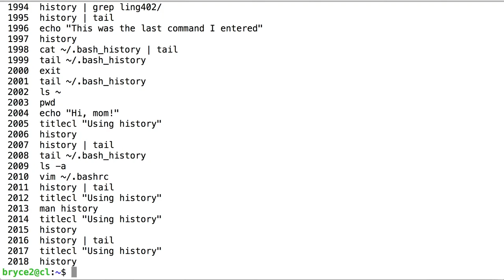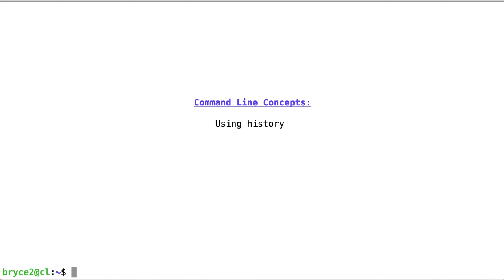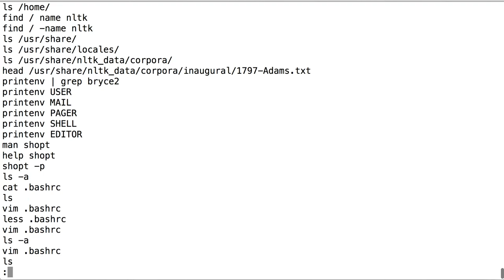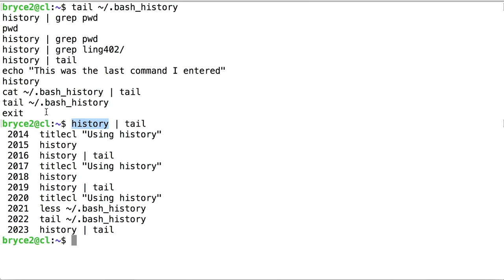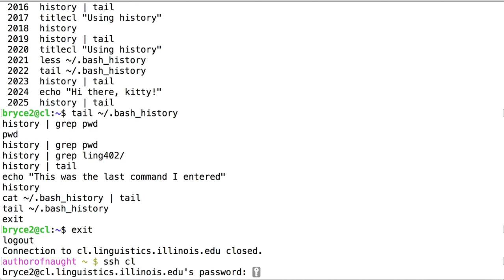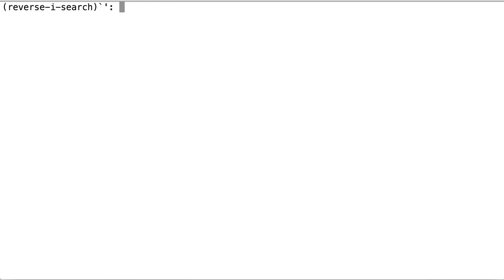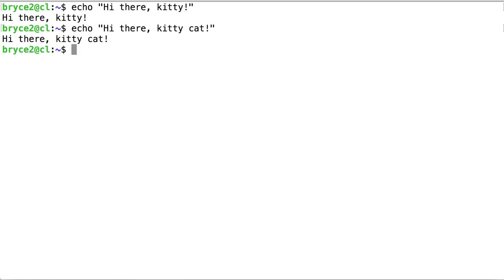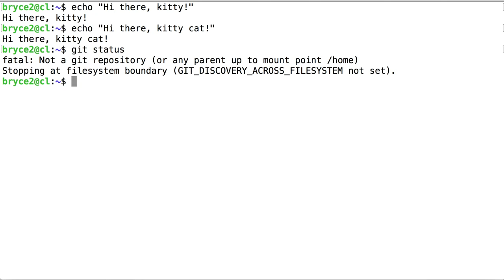using 'history' to retrieve prior commands